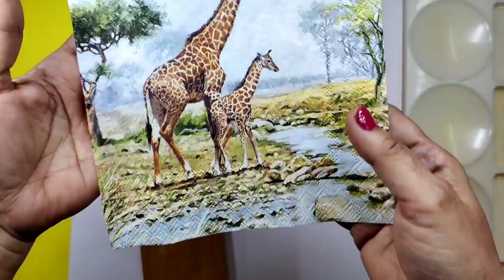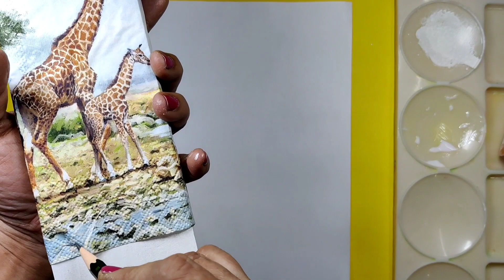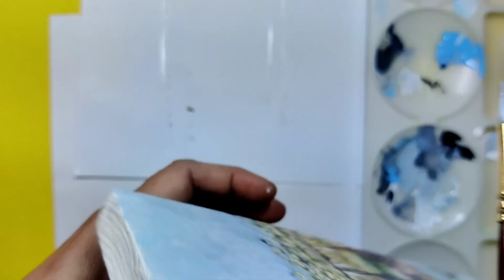Hobby ideas/How to make decoupage painting by using tissue papers | Step by step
How to make decoupage painting on any wooden piece by using tissue papers for beginners | Step by Step|

Decoupage art can be made by using common household materials such as Deodar wooden piece, Ceramics, Photoframe etc.

Materials to use:
1. Wooden plank
2.Tissue paper

3.Pidilite Fevicryl Modge podge

4.Sponge
5.Fabrica fevicryl colors.